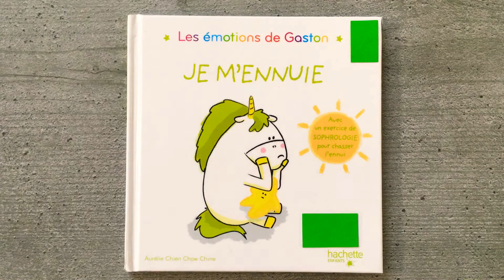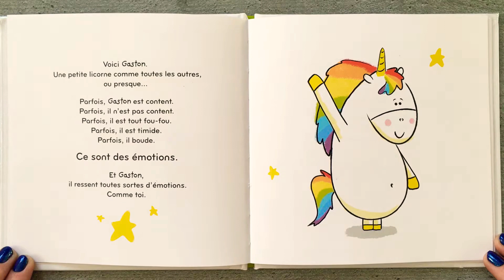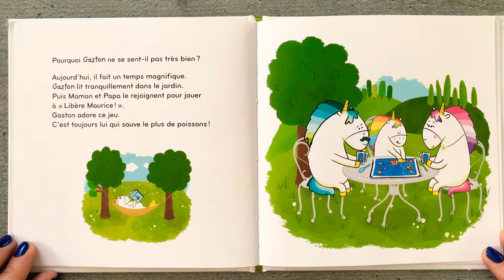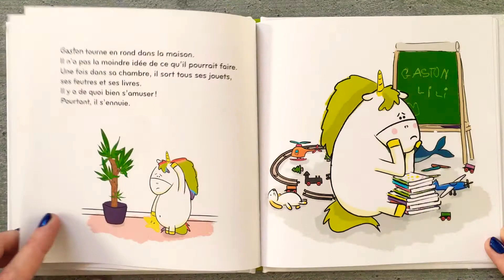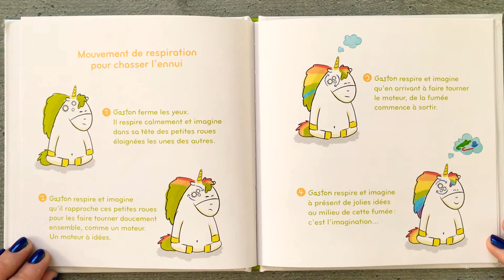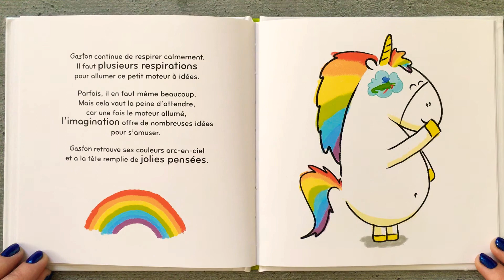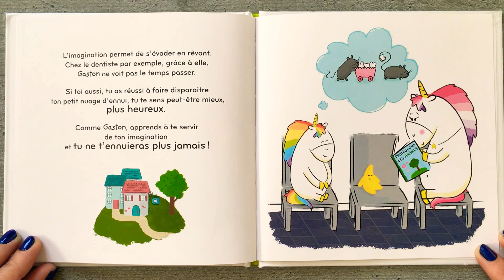Les émotions de Gaston : JE M’ENNUIE ❣️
Les émotions de Gaston :

                         Je m’ennuie ❣️

Gaston est une petite licorne différente des autres.
Il a une particularité : sa crinière porte les couleurs de l'arc-en-ciel lorsqu'il va bien, mais dès qu'une émotion forte le submerge, sa crinière et sa queue changent de couleur selon son humeur : la tristesse, la colère ou encore la joie par exemple.

Une série d'albums écrite et illustrée par Aurélie Chien Chow Chine, sophrologue pour les adultes et les enfants. Elle exerce notamment dans les écoles maternelles.
Une émotion par album.
À la fin de chaque histoire : des petits gestes magiques (petits exercices très simples) pour aider l'enfant à gérer ses émotions.

Née à Paris, Aurélie chien Chow Chine a travaillé pendant 10 ans dans le dessin animé en tant qu’animatrice. Puis elle a eu un coup de cœur sur la méthode thérapeutique qu'est la sophrologie, qu’elle trouve douce et bienveillante. Ayant déjà un Master Information et Communication à la Sorbonne Nouvelle avec comme module psychologie de l'enfant, elle a repris le chemin de l'école pour suivre une formation à l'Institut de Formation à la Sophrologie à Paris.
Actuellement illustratrice en livre jeunesse chez Hachette Enfants et sophrologue, Aurélie exerce en cabinet mais également dans les écoles et les centres de loisir où elle anime des ateliers sur la relaxation et la gestion des émotions pour les enfants. Pour qu'ils comprennent et s'identifient à ce qu’elle leur explique, elle crée un petit personnage, Gaston, qui est son véritable partenaire de travail.
Le dessin est un outil précieux grâce auquel elle emmène les enfants dans des exercices d'imagination. Amoureuse de la nature et surtout de la faune sauvage, elle peut passer des heures à observer le moindre petit animal qui pointera le bout de son nez, univers bucolique qu’elle partage volontiers avec les enfants.
Aurélie est l’auteur de la collection « Les émotions de Gaston », parue aux éditions Hachette Enfants.

Ce livre est disponible en librairie et sur Amazon 👇